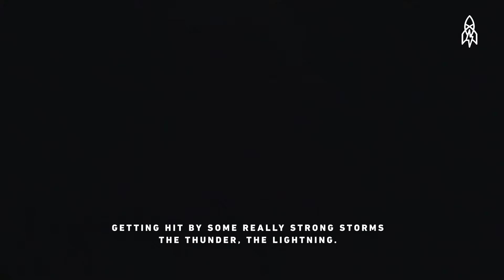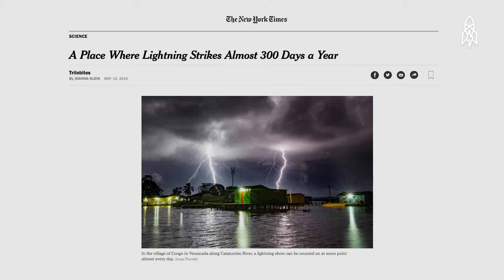Shooting the Everlasting Storm | That’s Amazing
Lake Maracaibo, Venezuela, is the unofficial lightning capital of the world. There, lightning strikes occur, on average, 300 days a year. When dangerous storms approach, most people flee. But 21-year-old Jonas Piontek does just the opposite. The German photographer stays put in the face of certain danger to capture amazing photographs of the electric storms.

Tune in to "That's Amazing" every Sunday at 9 pm on The Weather Channel.